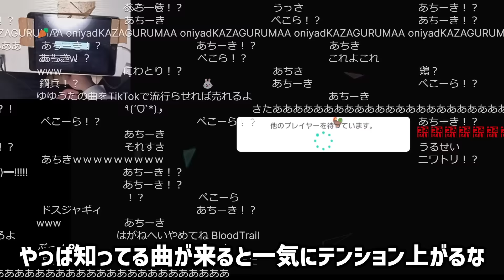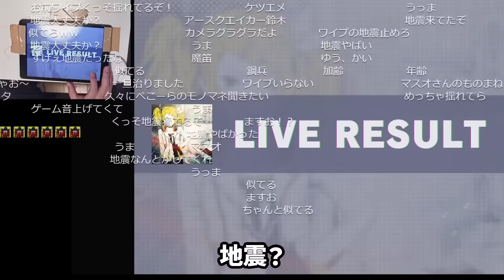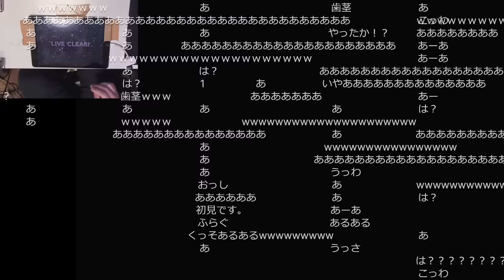ゆゆうた、地震を起こす【2023/04/02】